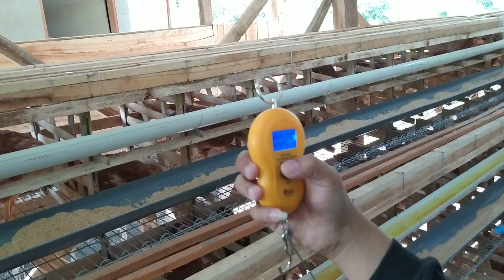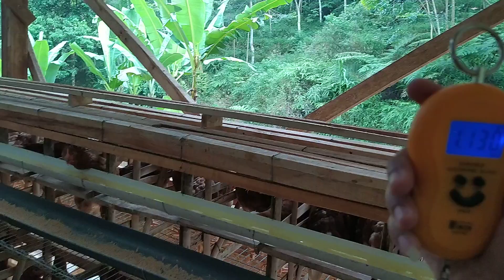PENGEN PRODUKSI BAGUS SEMUA HARUS DI PERSIAPKAN DENGAN BAIK.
Tonton sampai selesai Bos.
bayak pembahasan menarik di tengah" video sampai akhir..